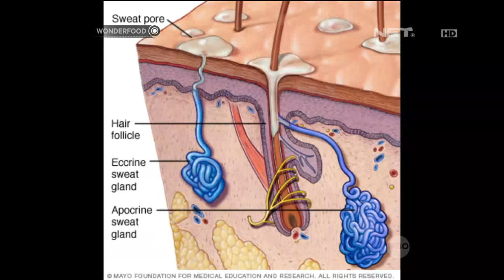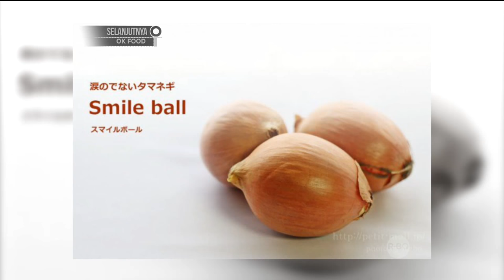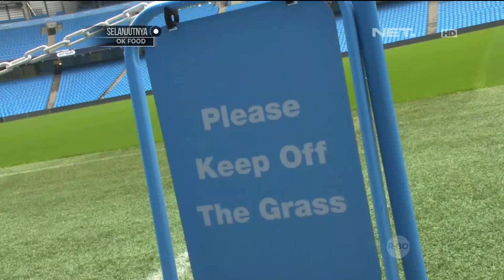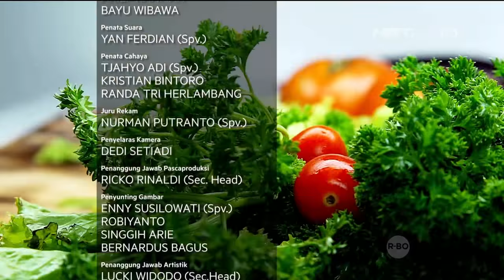Smile Ball, Bawang Bombay Tanpa Air Mata